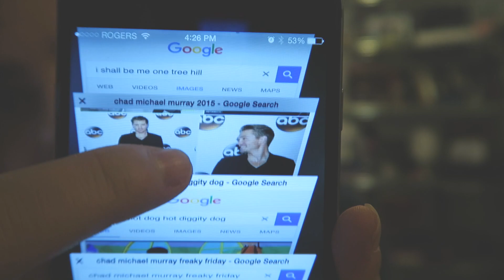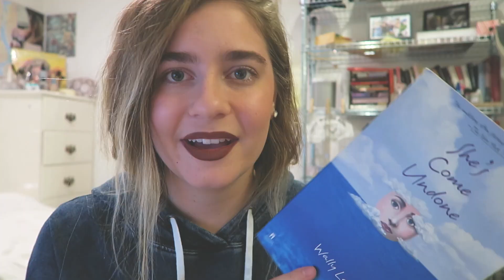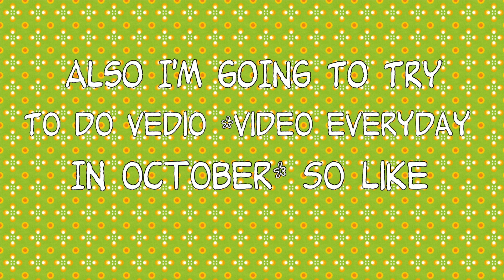I NEED SOMETHING TO LIVE FOR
PODCASTIN' SPELLS EP. 1 OCTOBER 2!